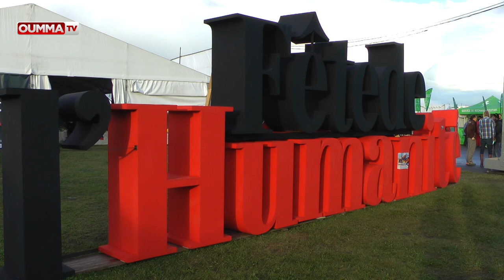Palestine: " La résistance dans les assiettes " !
Pour cette 82ème édition, la Fête de l'Humanité a accueilli plus de 550 000 personnes. Comme chaque année, des stands dédiés à la Palestine avent pour objectif de sensibiliser les visiteurs aux injustices qui frappent le peuple palestinien. Une occasion pour le traiteur Les ptits plats palestiniens de Rania de faire découvrir ses spécialités culinaires aux nombreux gourmets français et de régaler leurs papilles . Nos caméras ont suivi cette "militante culinaire" de longue date.